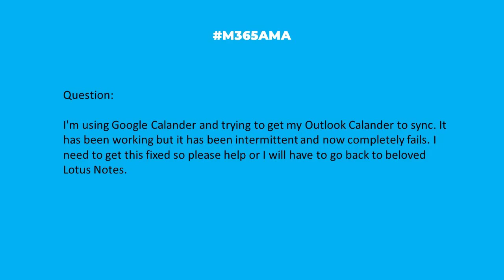M365AMA Why did Outlook stop syncing with my Google calendar?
“I'm using Google Calendar and trying to get my Outlook calendar to sync. It has been working but it has been intermittent and now completely fails. I need to get this fixed so please help or I will have to go back to beloved Lotus Notes.”

Some relevant notes/links shared by the team:

-- Walk through the connection steps shown here: Export an Outlook calendar to Google Calendar
-- If you're still experiencing issues, try this community solution (also available on GitHub)